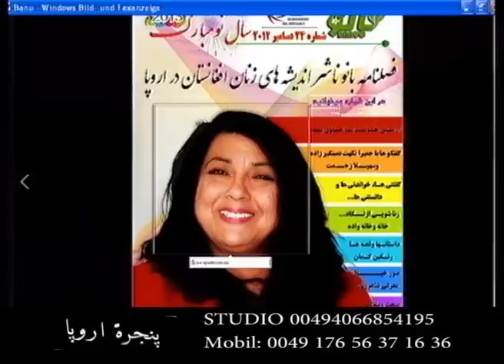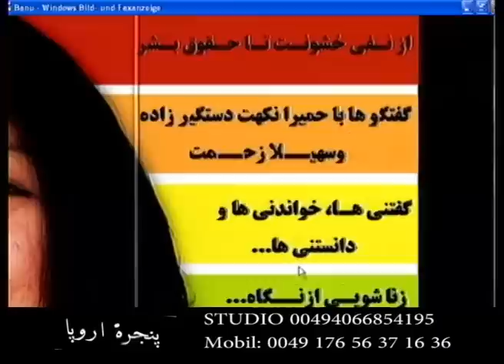Naser Arian 07.01.2013-----ﯾﺎﺩ ﺑﻮﺩ ﺷﺎﺩ ﺭﻭﺍﻥ ﻋﺰﯾﺰ غزنوی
Naser Arianﯾﺎﺩ ﺑﻮﺩ ﺷﺎﺩ ﺭﻭﺍﻥ ﻋﺰﯾﺰ غزنوی